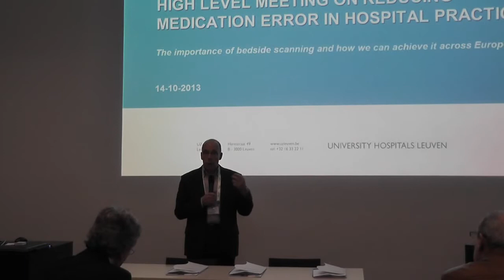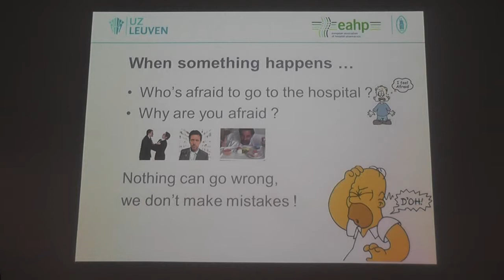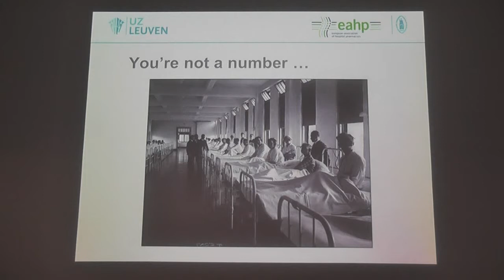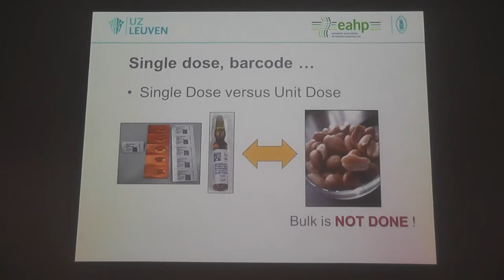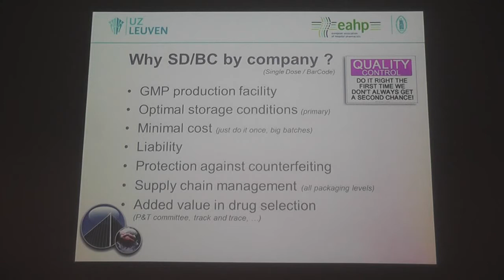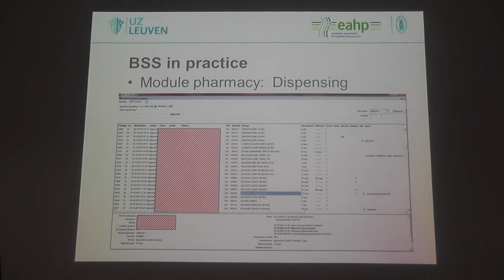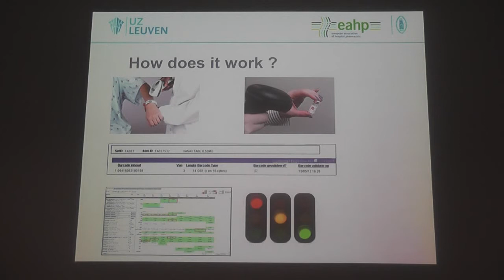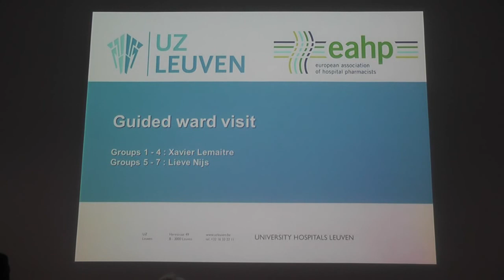UZ Leuven event on bedside scanning October 2013